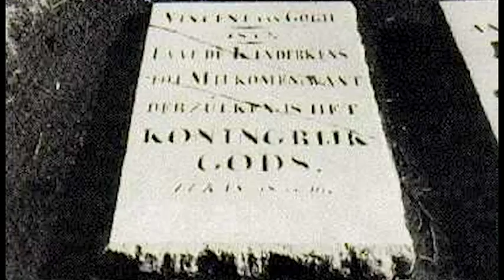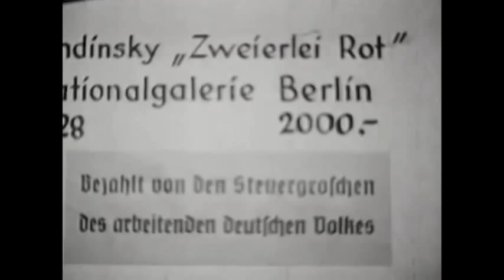The Painter on the Road to Tarascon and it's destruction.